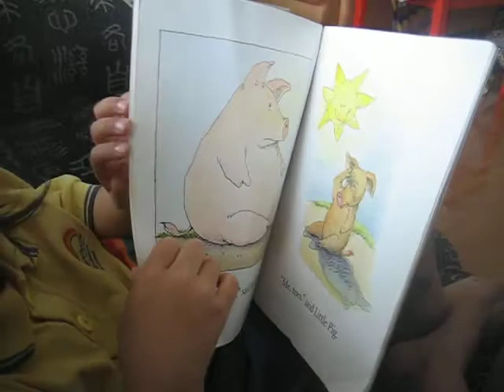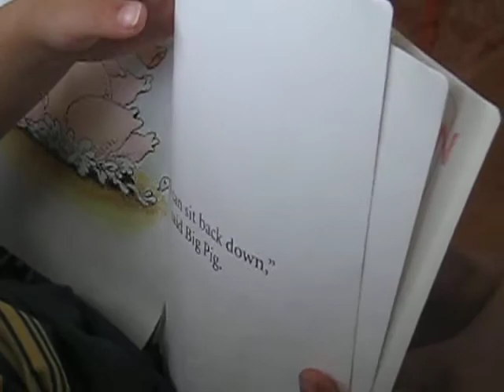Joycey is reading book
Joycey can read english story book at 3 years old